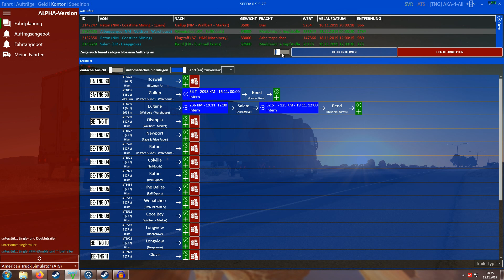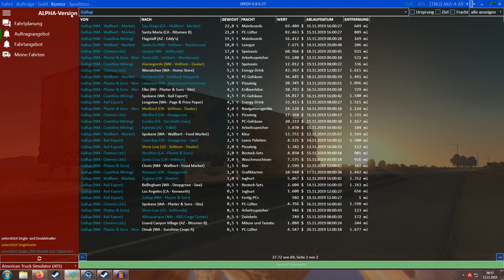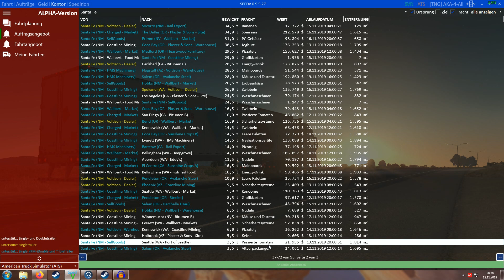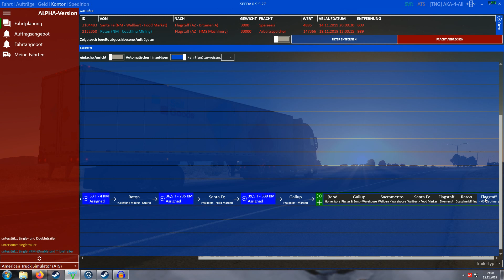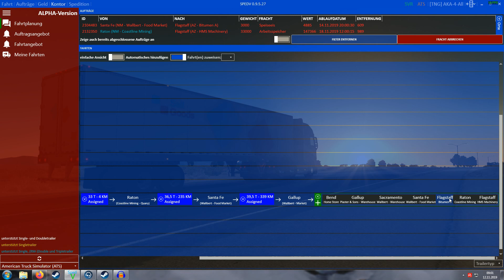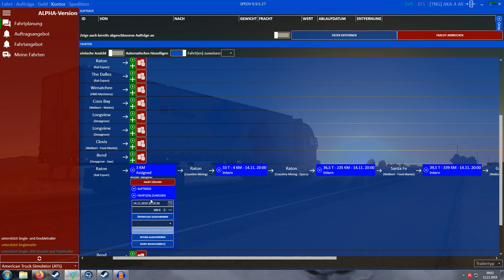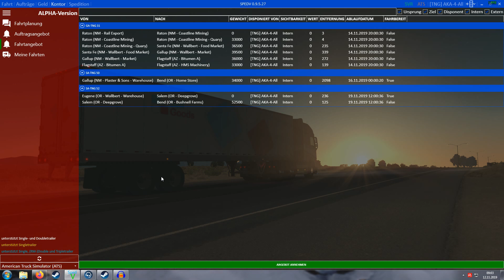Spedv Disponieren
Schreib mir!